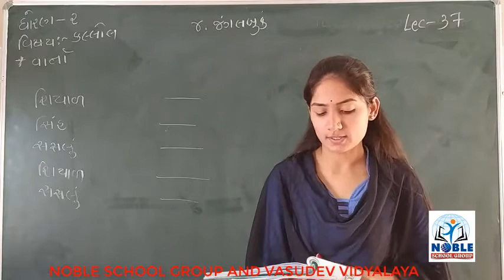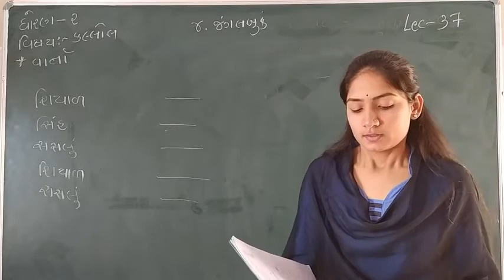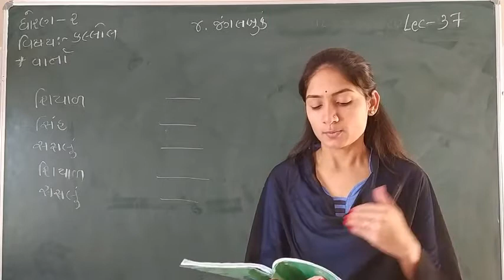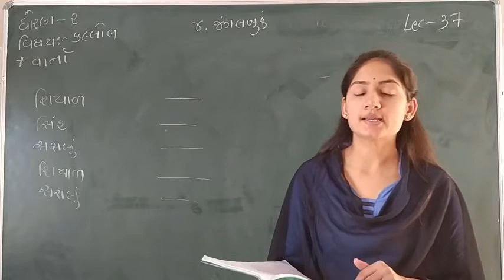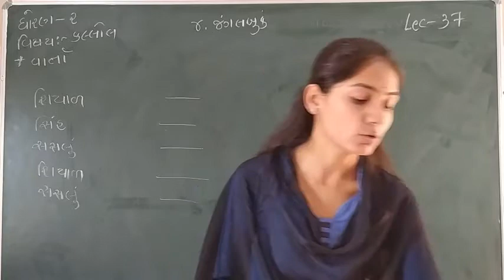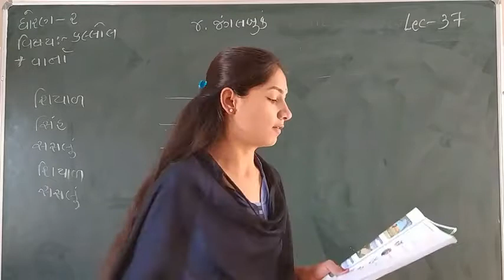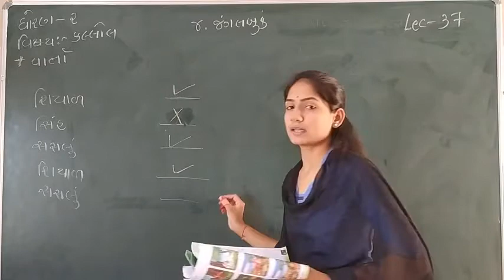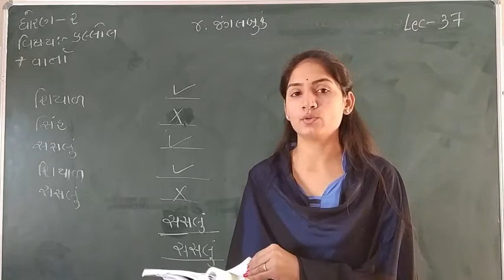Standard 2 Kallol Lecture 37 By Sonalmadam